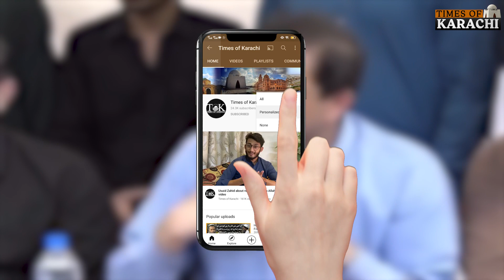"The condition of roads in district Central has improved", Murtaza Wahab | Karachi Roads | PPP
"The condition of roads in district Central has improved", said spokesperson Sindh govt Murtaza Wahab.